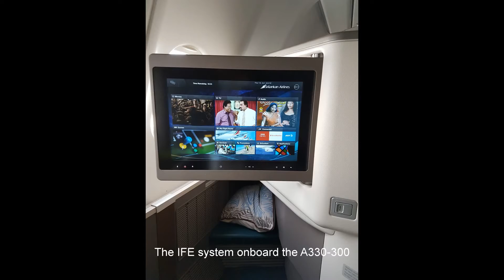Sri Lankan Airlines A330-300 landing at Jeddah HD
Sri Lankan Airlines A330-343 landing at runway 34C at King Abdul Aziz International Airport, Jeddah

Registration: 4R-ALQ
Camera : Galaxy S7 Edge